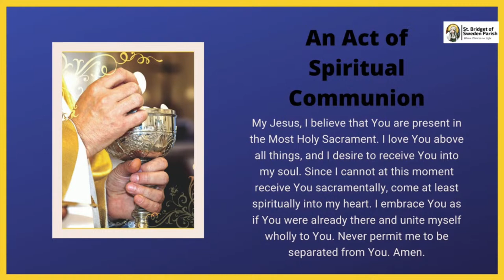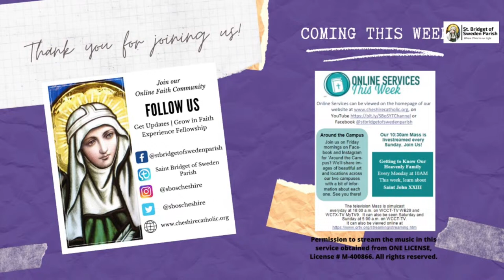Palm Sunday, Mass 3/24/2024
Saint Bridget of Sweden Parish Mass for Sunday, March 24, 2024